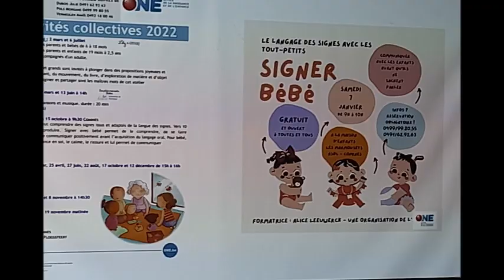Un enfant un arbre 26 nov 2022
Comines Warneton
70 enfants se sont vus offrir un arbre dans le cadre de l’opération «Un enfant, un arbre».